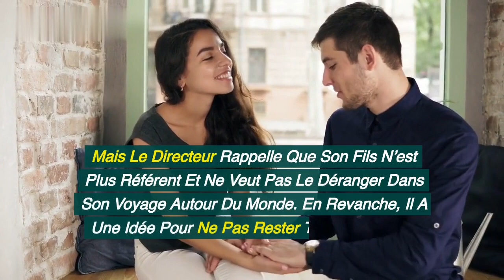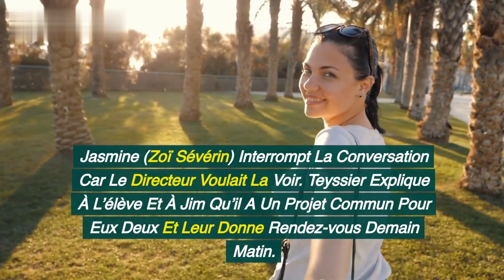ITC - [SPOILER] : Marc Leroy quitte l'Institut, Rose menace sévèrement Antoine après son retour